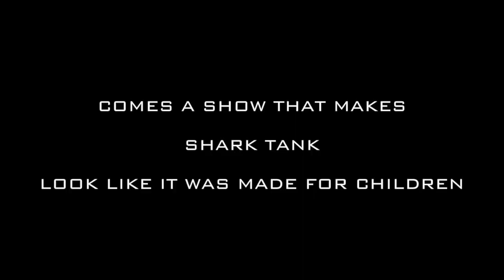The Badger Pit (2018) - Season One Trailer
The trailer for Season one of the Shark Tank competitor show, THE BADGER PIT. Starring Mr. Fantastic.